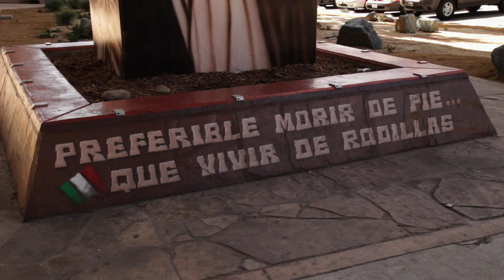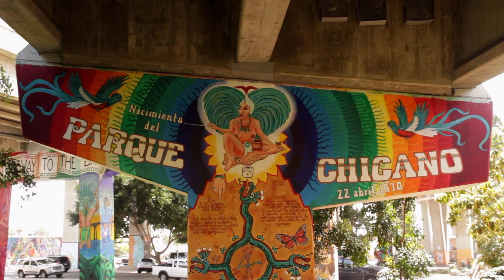Murals of Chicano Park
I spent a couple hours shooting some of the murals in Chicano Park (San Diego). After years of living here in SD, it was my first visit to the park. You can spend hours looking at all the murals. This is just a few of them.